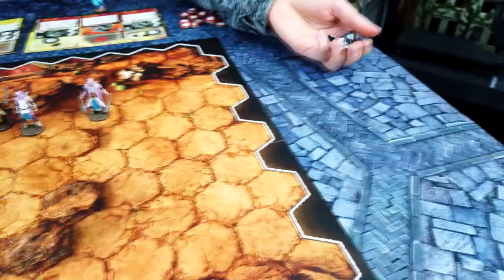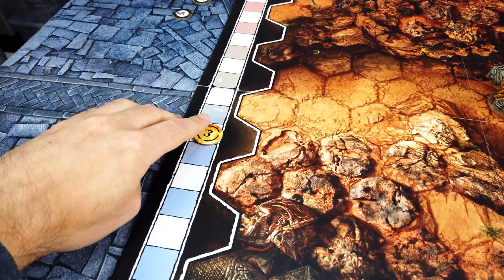Let's Play Godtear von Steamforged Games | Spielbericht #69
Ich spiele eine Runde des neuen kompetitiven Miniaturenbrettspiels Godtear von Steamforged Games (bisher vor allem bekannt durch Guild Ball). Meine Gedanken zum Spiel findet ihr nach dem Match! Vielen Dank Alex für die spaßige Runde!

Timestamps

1:29 Szenario und Banden
2:46 Spielbeginn
31:28 Nachbesprechung

About

Support

Links

Musik

Songs: Satiate Percussion, The Descent